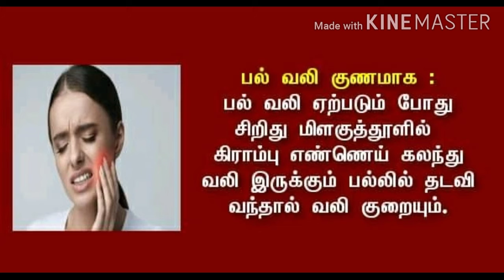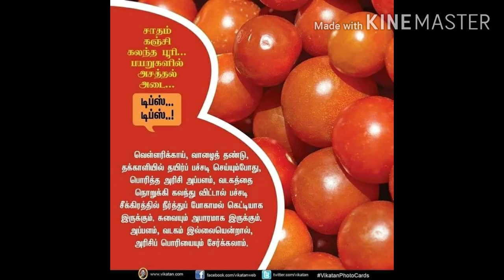சூப்பரான மற்றும் சுவையான சமையல் குறிப்புகள்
சமையல் மற்றும் மருத்துவ குறிப்புகள்